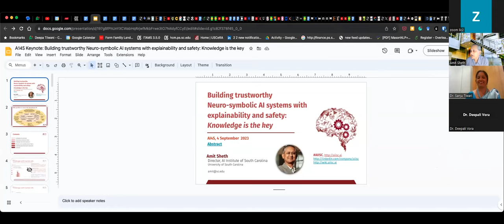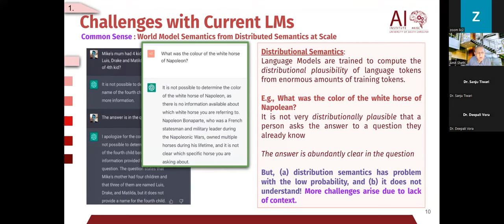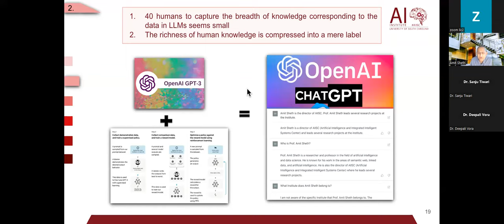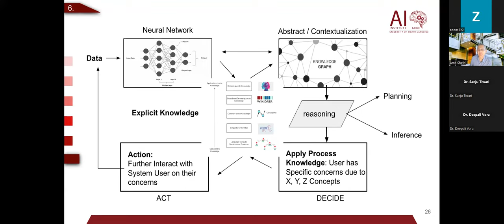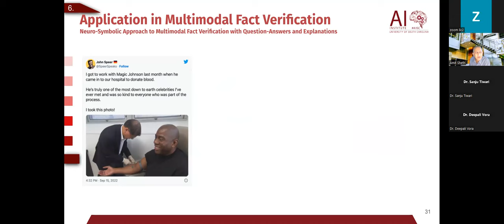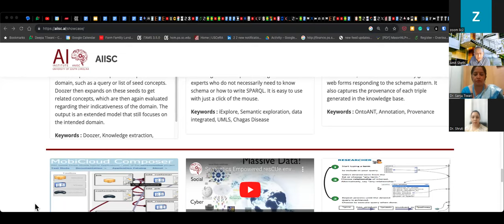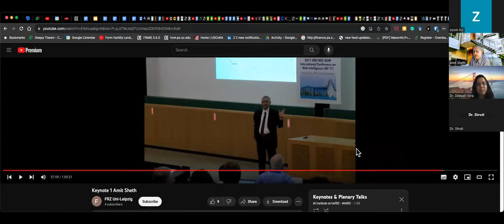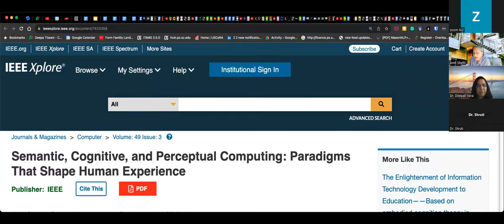AI4S 2023 Keynote-Dr.Amit Sheth